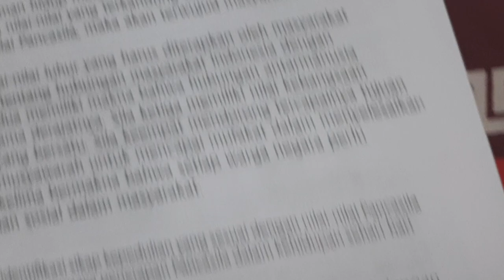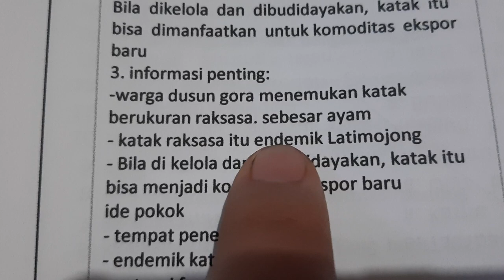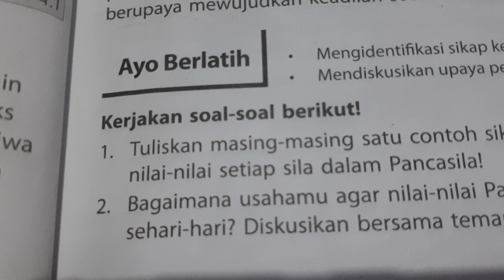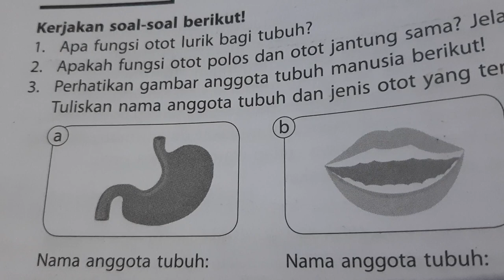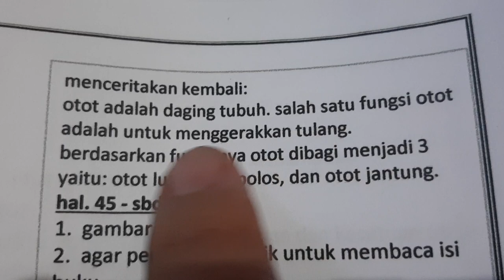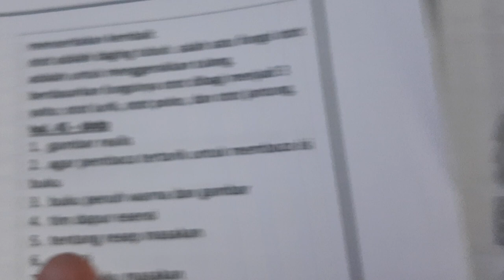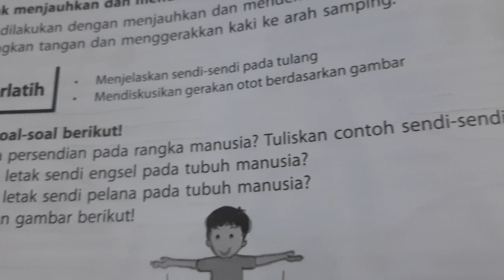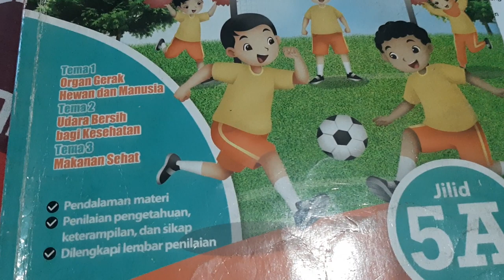BUPENA 5A - Hal. 41 - 45 | Ayo Berlatih | Tema 1 Sub 2